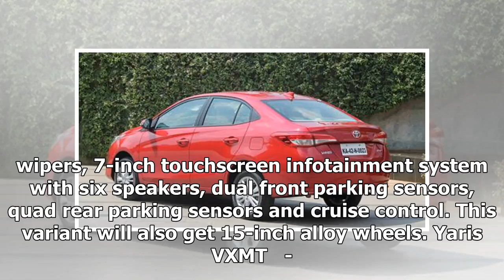Toyota Yaris launched in India; variants explained along with prices | dvp news 2018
Toyota is all set to bring the Yaris on Indian roads. The the price will range from Rs 8.75 lakh (all prices ex-showroom Delhi) and will go ...